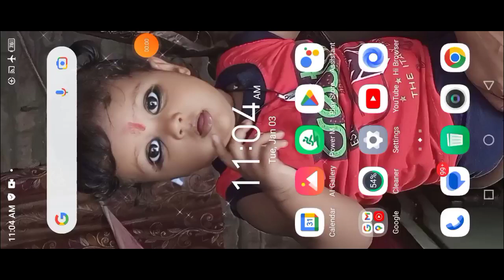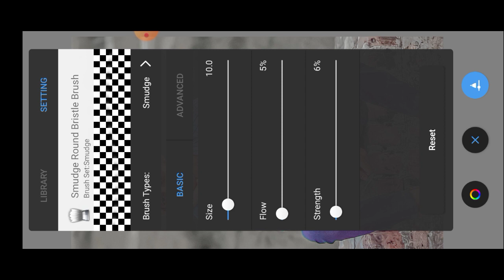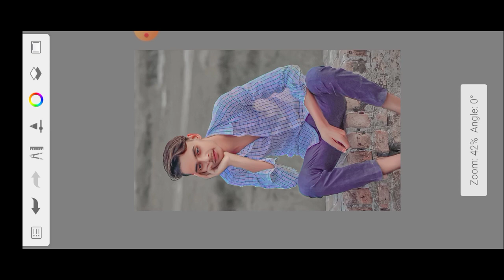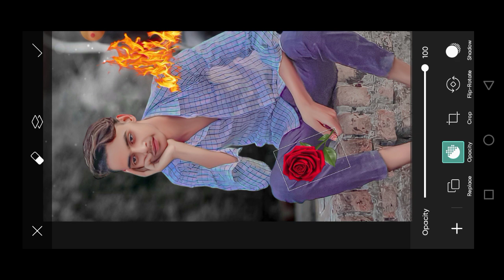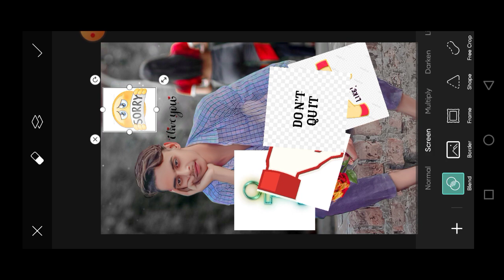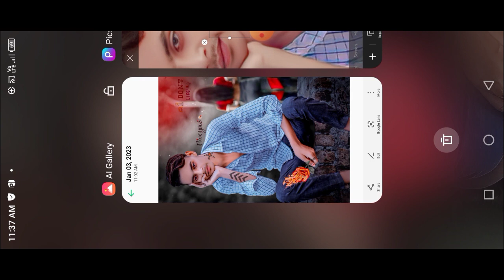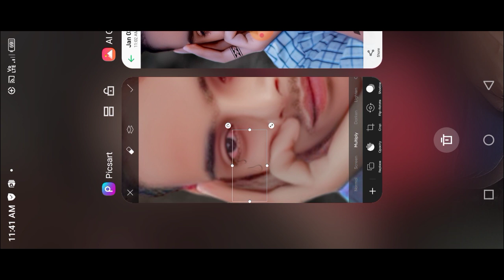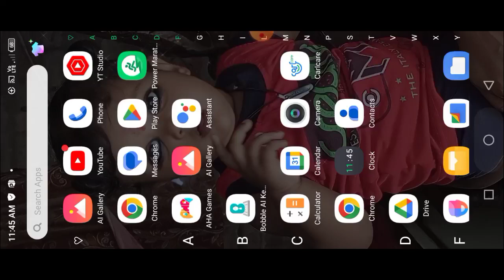Sad Photo Editing ।। Broken Heart Photo Editing ।। Picsart Photo Editing ।। fire photo editing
Sad Photo Editing ।। Broken Heart Photo Editing ।। Picsart Photo Editing ।। Fake Love Photo Editing

                    🙏   .धन्यवाद.🙏

You Question: -
picsart editing
photo editing